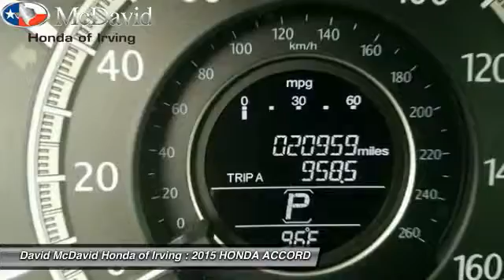2015 HONDA ACCORD Irving TX FA000769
Looking for the right ? Today could be your lucky day. With 21118 miles, this Silver, 2015 HONDA ACCORD equipped with Automatic transmission could be yours. Request more information and set up a test drive right away.